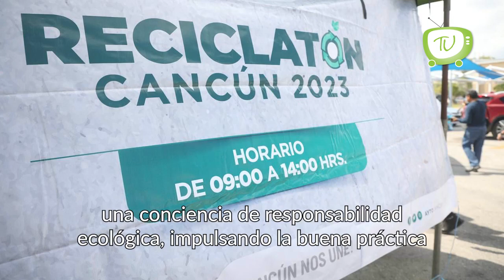Celebran Día Mundial del Reciclaje en Cancún